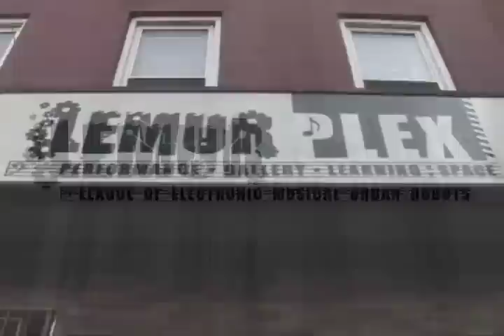Lemur - league of electronic musical instruments